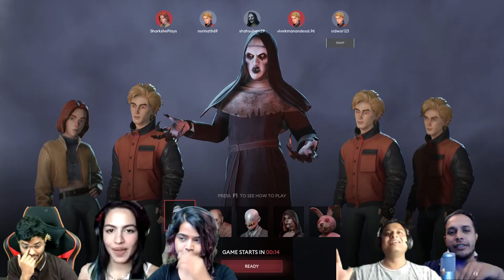🔴 PropNight with Gang!